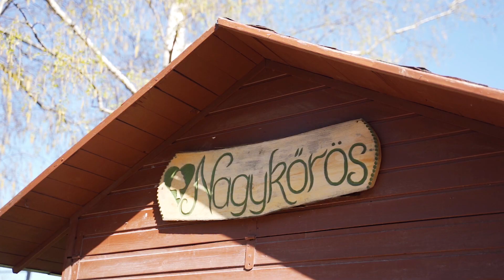🐞 Hagyományőrző Játékbirodalom 🏰🐔🦋🐢🐰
Az Arany János Közérdekű Muzeális Gyűjtemény udvarán található Hagyományőrző Játékbirodalom ismét kitárta kapuit az érdeklődők előtt!

Nyitvatartás:
2023. április 1-től 2023. augusztus 31 -ig.
Kedd-Vasárnap: 10:00-18:00
Hétfő: ZÁRVA
Eső esetén ZÁRVA!

Belépő: 300 Ft / Gyermek
Kísérőknek a belépés ingyenes!

Helyszín: Arany János Közérdekű Muzeális Gyűjtemény
2750 Nagykőrös, Ceglédi út 19.

Gyertek és fedezzétek fel a Hagyományőrző Játékbirodalom kincseit! Szeretettel várunk mindenkit!